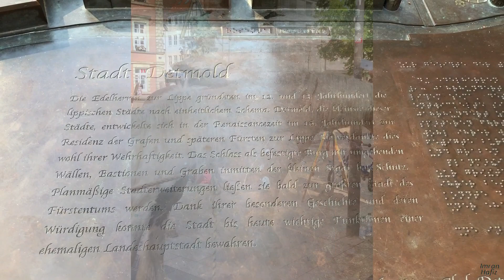Detmold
Detmold is a city in North Rhine Westphalia, Germany.
Detmold Top sights:
1. Hermannsdenkmal
2. Adlerwarte Berlebeck
3. Vogelpark Heiligenkirchen